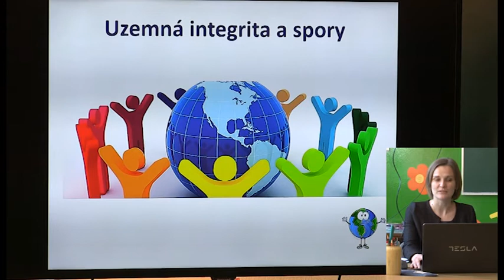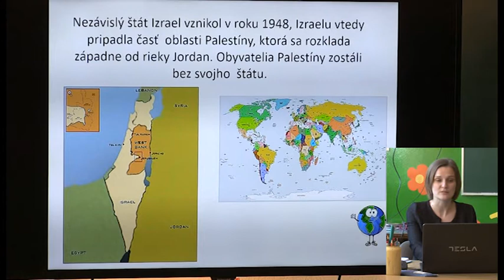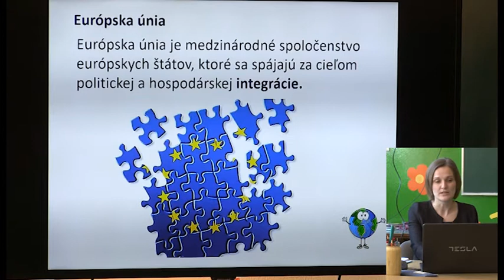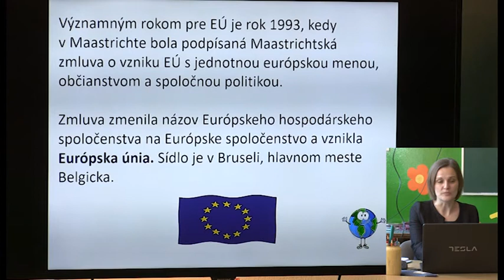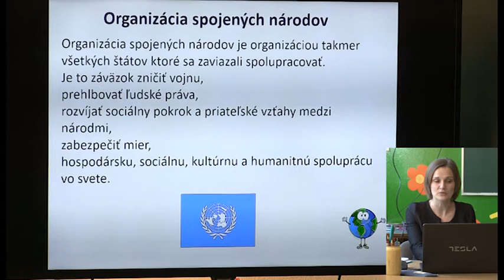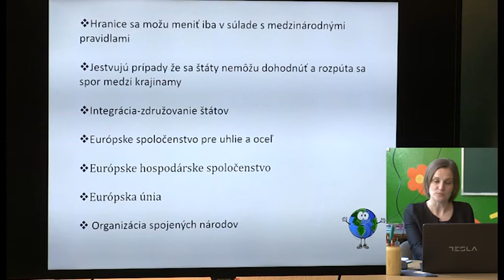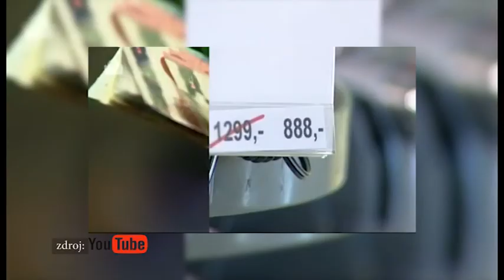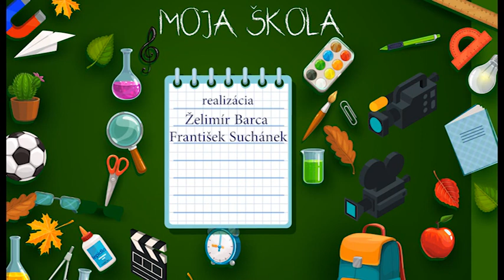08 Zemepis pre 6 rocnik Uzemna integrita a spory